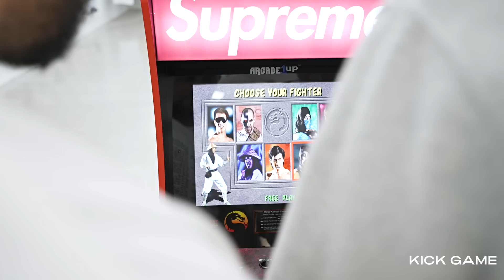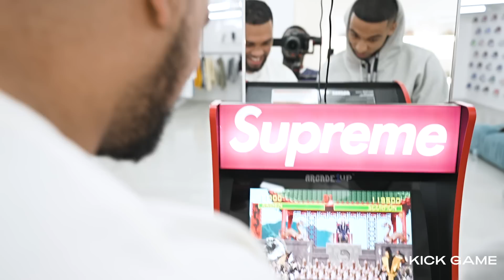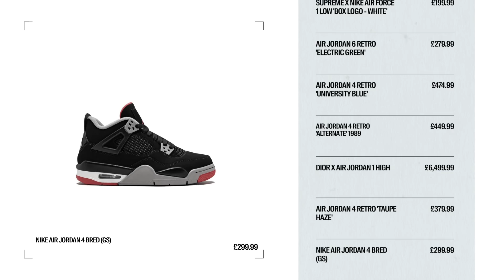Blade Brown Goes Shopping for Sneakers at Kick Game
Rapper Blade Brown goes sneaker shopping at Kick Game, and talks favourite Air Jordans and Yeezy models. There's also a special guest feature from Fredo, with the two playing Mortal Kombat for a pair of kicks.

Watch the video above to find out who won and what Blade Brown picked up.